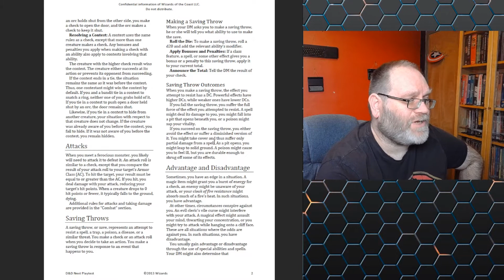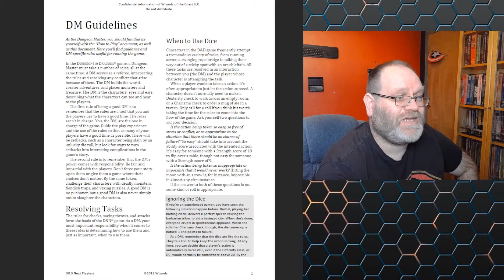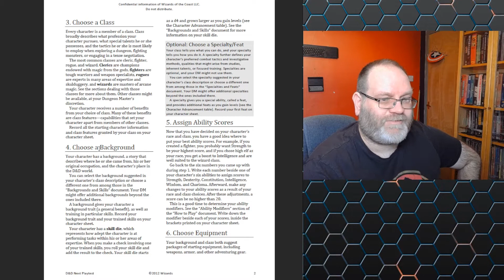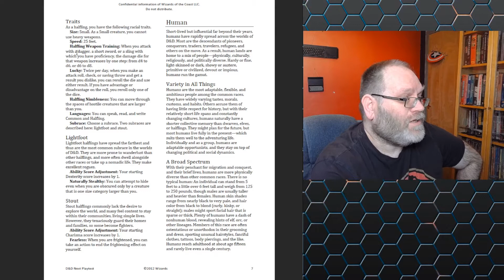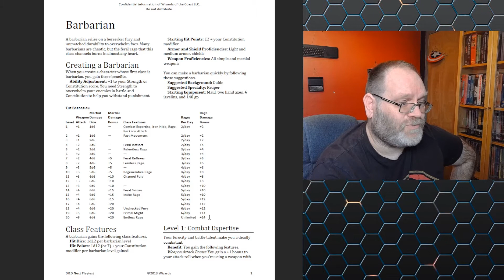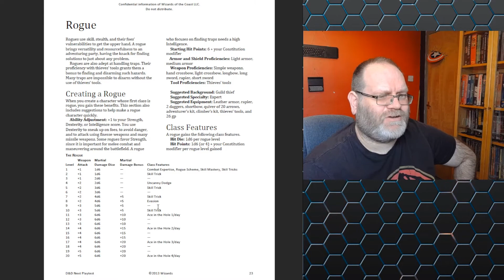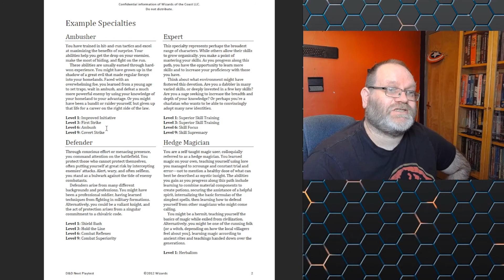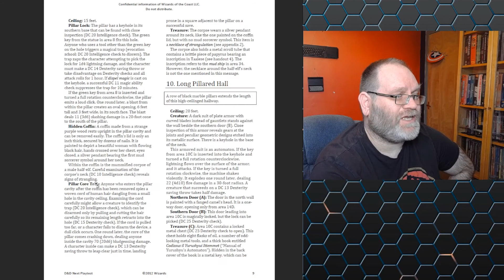D&D Next January 28th 2013 | The Path to A New Edition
Description:  In 2012 Wizards of the Coast began a programme to playtest variants of what would become 5th Edition Dungeons & Dragons. I was lucky enough to be part of that programme, so here present the various variants of D&D that I was sent through to playtest, which have in some cases very different versions of the D&D rules.